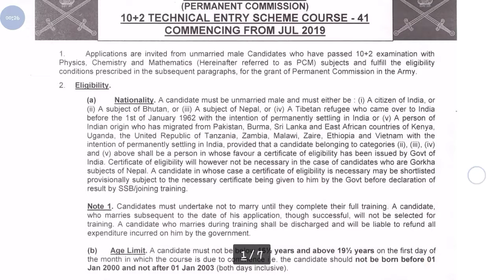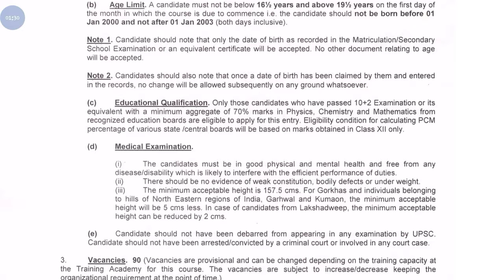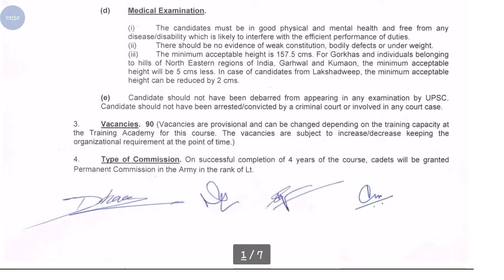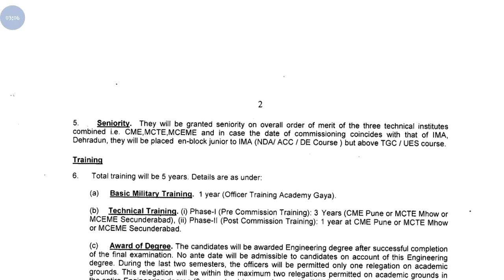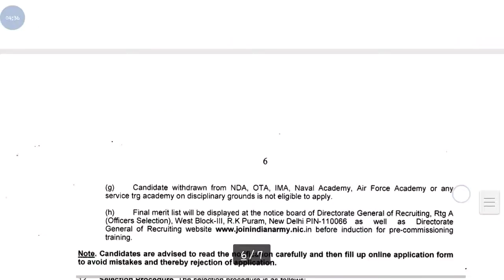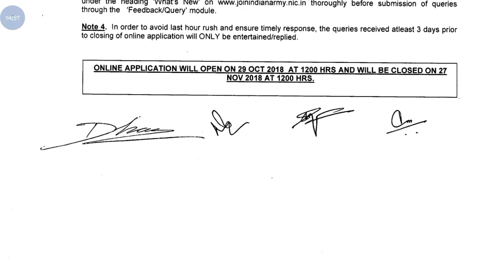Indian Army New Recruitment TES 41 || 10+2 Pass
Hi guys!

This video all about Indian army new recruitment tes 41. 12th pass candidate apply this job online apply now.